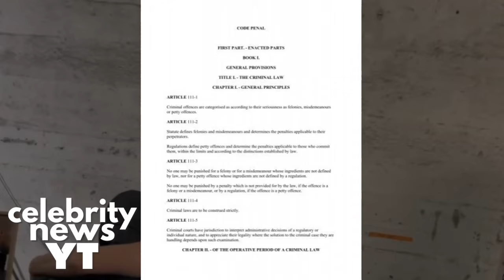REVEALED: The Truth Behind Bianca's Near-Naked Outings in Paris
Brace yourselves for the jaw-dropping revelation as we uncover Bianca's scandalous near-naked outing in the streets of Paris. Prepare to be stunned as we delve into the shocking details of Bianca's daring fashion statement that's causing waves worldwide, potentially leading her straight to prison. Don't miss out on the drama – watch now! 🌟